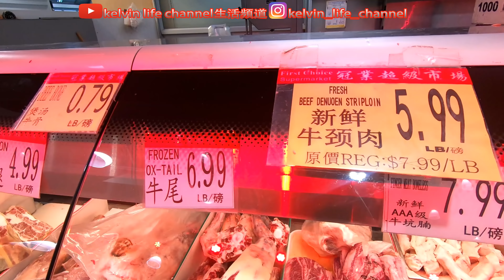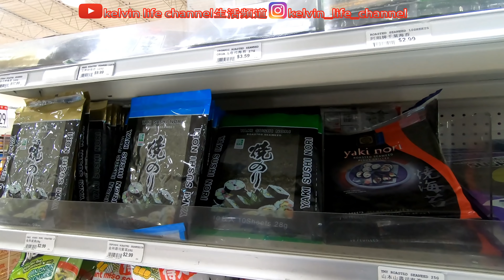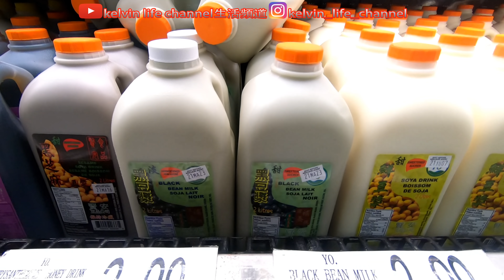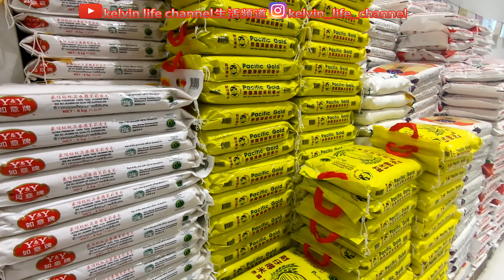[超市系列]多倫多 冠業超市今期4月9號至4月15號有什麽特價？First Choice Supermarket April 09-15 Weekly Special [kelvin life TV]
* 我的頻道是以粵語播出，請按CC齒輪[中文字幕]*
* My channel is broadcast in Cantonese, Press CC for[English Sub In Progress]*

[kelvin life TV多倫多頻道]

Sony ZV-1 (Future)